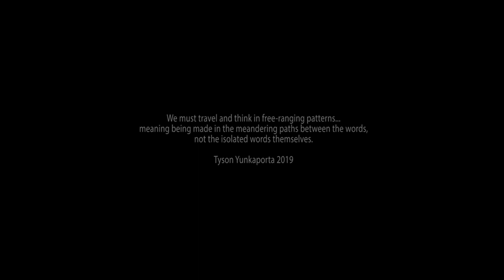2020 Ocean Dance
Lines of movement trace a complex journey of transformation in water flows between the polar regions: Southern Ocean currents spiral clockwise and are transformed by complex forces to an anticlockwise movement as they reach the north pole.
Dance: Lisa Roberts
Animation Paul Fletcher